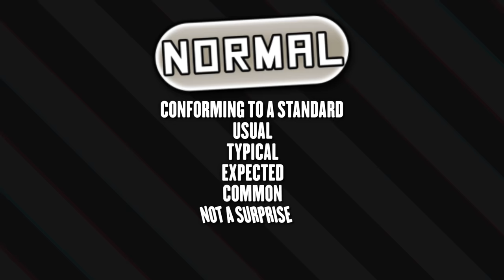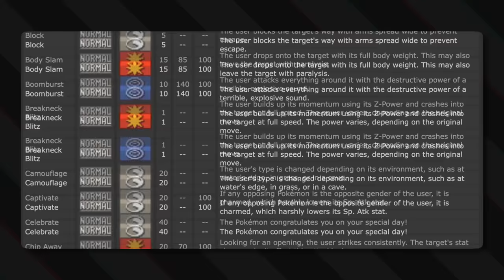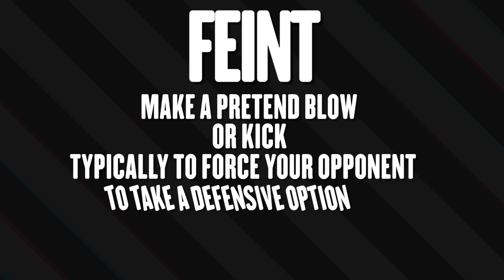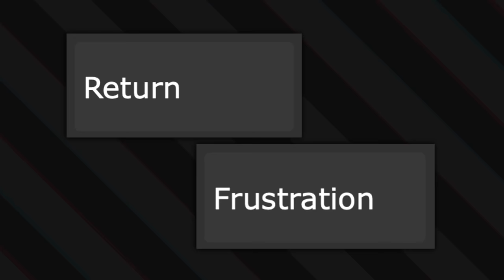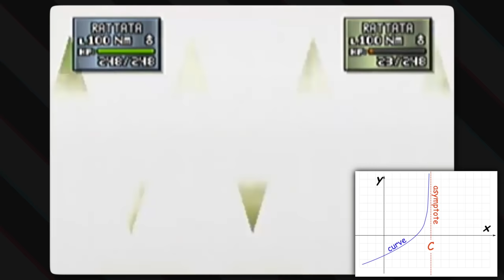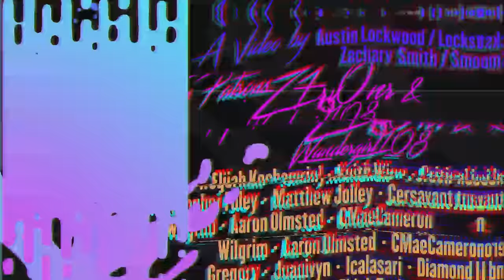Every NORMAL Type Pokemon MOVE Explained! | Gnoggin | Part 1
What are the best normal type moves in Pokemon? What are the best normal type Pokemon in general? This video answers neither of these questions; and instead goes over and explained what every normal type move does in game! And by ALL of them, I mean, like, a fraction of them. I mean do you see this? nearly 40 minutes and we don't even cover half of them, egad. SO this is part 1.

Links!

Chapters:
00:00 What is "Normal?"
02:10 Tackle type moves
03:48 Breakneck Blitz
04:05 Pulverizing Pancake & Body Slam
05:08 G-Max Replenish & Recycle
05:54 Food-Based Pokemon Moves
09:26 Slammy Poundings
12:43 Pokemon Bondage
14:58 Sharp Scratches
18:06 Emotional Manipulation
22:17 Enduring a Double Team
24:20 Dark Secrets
27:46 Exploding Eggs
29:08 Harden
29:39 Porygon
31:11 Extreme Evoboost
31:26 Exchanging Money
32:07 More Entertainment
32:38 Hyper Beam Energy!
33:44 Visual Moves
34:51 Getting Pumped!
35:27 Bite Moves & Flail
36:34 Sleeping Moves

Tackle
Take Down
Double-Edge
Giga Impact
Breakneck Blitz
Body Slam
Pulverizing Pancake
G-max Replenish
Recycle
Stuff Cheeks
Soft-boiled
Teatime
Milk Drink
Stockpile
Spit Up
Swallow
Slack off
Strength
Comet Punch
Chip Away
Barrage
Slam
Pound
Tail Slap
Double Slap
Double Hit
Stomp
Bind
Wrap
Constrict
Crush Grip
Vice Grip
Wring Out
Crush Claw
Scratch
Slash
Cut
Sharpen
Fury Swipes
False Swipe
Fury Attack
Spike Cannon
Guillotine
Growl
Tearful Look
Tail Whip
Attract
Captivate
G-Max Cuddle
Covet
Encore
Endure
Endeavor
Double Team
Baton Pass
Confide
Facade
Fake Out
Camouflage
Feint
Frustration
Return
Egg Bomb
Explosion
Harden
Conversion
Conversion 2
Tri Attack
Extreme Evoboost
Happy Hour
G-Max Gold Rush
Entertainment
Hyper Beam
Focus Energy
Laser Focus
Glare
Swords Dance
Work Up
Hyper Fang
Super Fang
Flail
Sleep Talk
Snore
Yawn

Hey look it says 'gullible' at the bottom of the description.